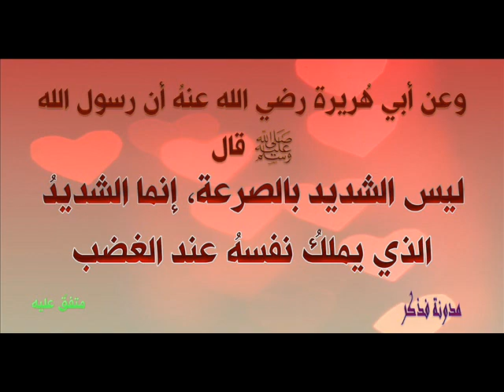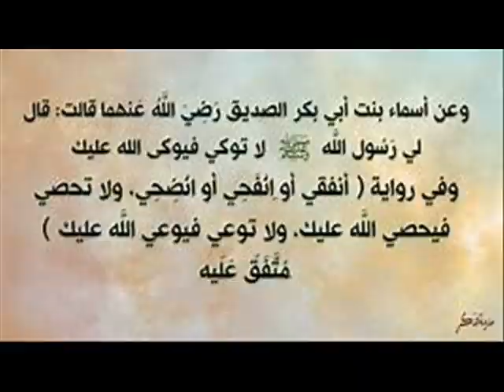വഖഫ് സ്വത്ത് വിൽക്കാമോ? വിൽക്കാമെങ്കിൽ എപ്പോൾ? ജ : സയ്യിദ് സുല്ലമി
Vaqaf swathu vilkkamo ? Jb : Sayyid sullami